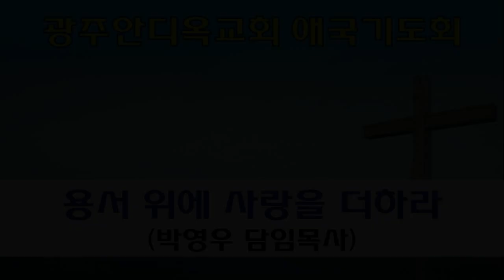2022.10.15. 용서 위에 사랑을 더하라 (박영우담임목사/8시애국기도회)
본문: 골로새서 3장7~14절
제목: 용서 위에 사랑을 더하라
설교: 박영우담임목사

     1) 농협 영문명 : NONGHYUP
     2) 지점 영문명 : KUMHO WOONCHUN
     3) 지점 영문명 주소 : 131, Woonchun ro, Seo-gu, Gwangju, South of Korea
     4) 농협 SWIFT CODE : NACFKRSE
     5) 수취인 계좌번호 : 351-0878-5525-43
     6) 수취인 영문성명 : Gwangju antioch gyohoe

     1부: 오전 7시 20분
     2부: 오전 9시 00분
     3부: 오전 11시 10분
     4부(청년부): 오후 1시 25분
     5부(저녁): 오후 6시 50분

1. 민족 복음화와 복음통일되게 하소서
2. 예배가운데 성령의 임재와 불이 임하여 모든 성도들이 십자가 군병되게 하소서
3. 제2의 종교개혁이 이뤄지게 하소서
4. 전세계에 100만교회를 세우게 하소서